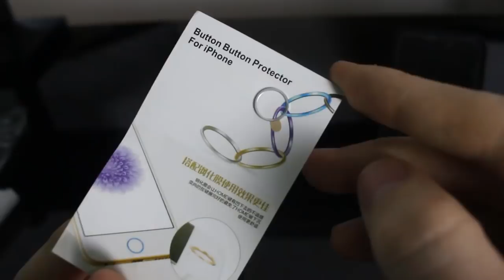TEST D'UNE COQUE D'IPHONE 6 !"MAGIQUE" ET PAS CHER !(Thermique)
Et bien salut les amis, nouvelle vidéo déballage et test d'une coque assez spéciale accompagné d'une protection pour le bouton home de l'iphone 6.

Désolé si vous avez pas vraiment vu ce que sa rendais réellement avec la chaleur, il faut vraiment avoir les mains chaudes pour que cela fasse effet c'est dailleur son inconvénient.

Mon instagram: peez_officiel